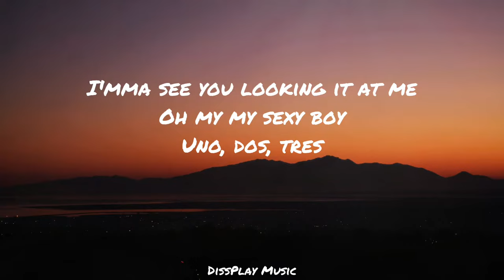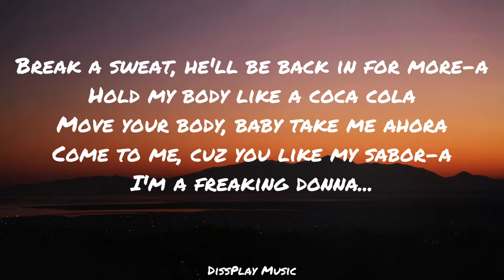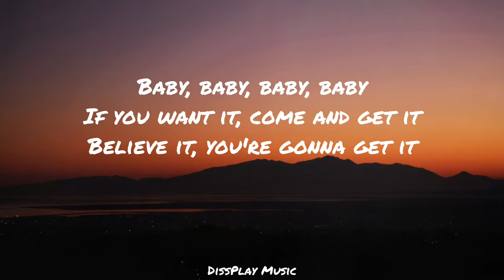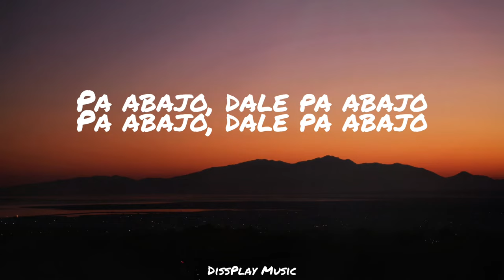Kat Deluna - Drop it Low (lyrics)